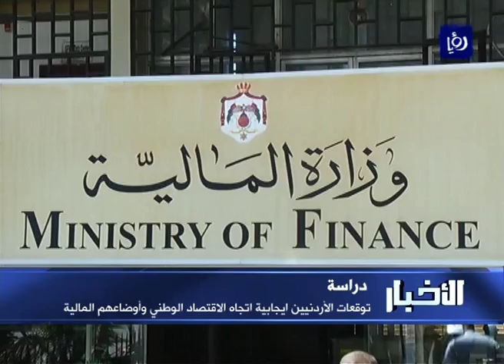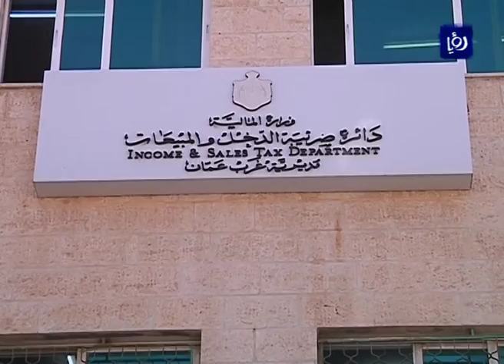دراسة الأردنيون يتوقعون تحسنا ايجابيا للاقتصاد ولأوضاعهم المالية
كشف مؤشر ثقة المستهلك في منطقة الشرق الأوسط وشمال أفريقيا الذي أجراه بيت.كوم، أكبر موقع للتوظيف في الشرق الأوسط، ان الاردنيين يبدون توقعات إيجابية الى حد ما حول مستقبل اقتصاد المملكة وأوضاعهم المالية، على الرغم من تراجع معدلات الادخار لجزء كبير منهم.